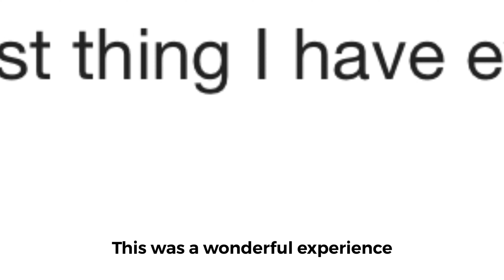Big Dreams Tour reaches D.C. Norfolk and Boston!